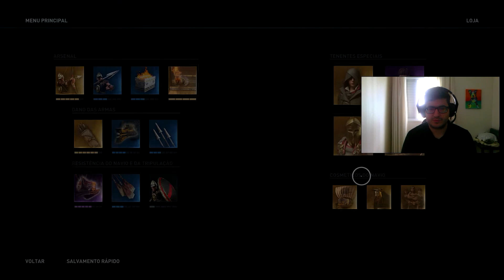Assassin's Creed Odyssey DLC O Legado da Primeira Lamina #9 - Batalha Naval! (gameplay PT-BR)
Ae galera, to voltando aos poucos a fazer videos para o canal e vou começar com esse jogo lindo e maravilhoso, Assassins Creed Odyssey, que obra prima.
No vídeo de hoje vamos continuar a primeira DLC que se chama O Legado Da Primeira Lamina!

Curta, compartilhe, deixe seu comentário e coloque nos favoritos!!!

SE PRECISAR DE AJUDA ME AVISE NOS COMENTÁRIOS!!!